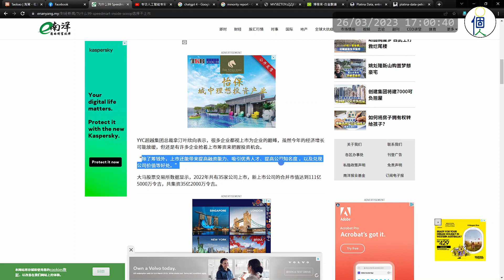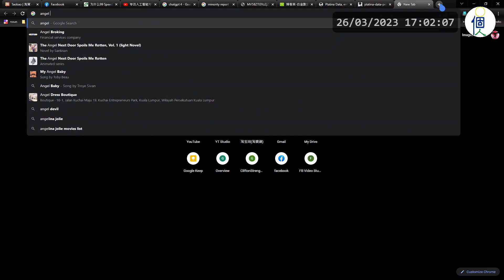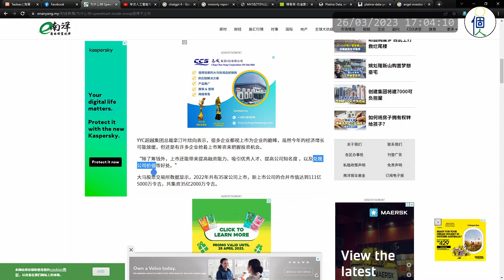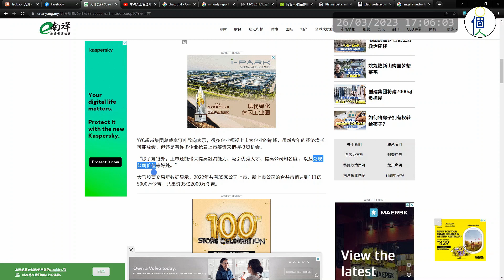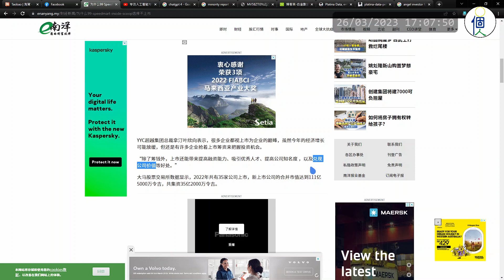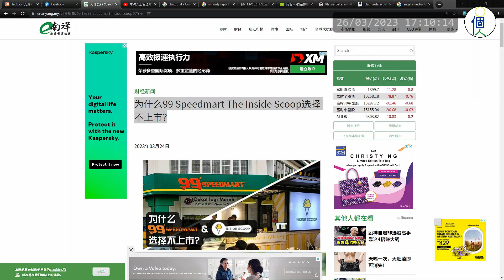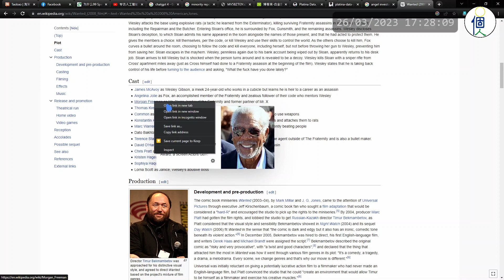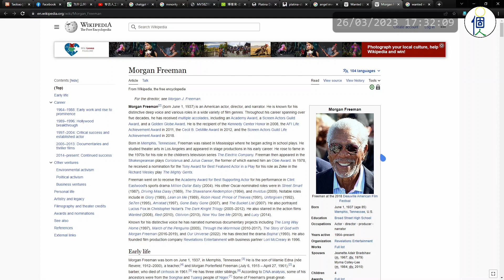一個人發噏風 - 2023 第12週 為何公司不上市？ChatGPT-4 給我的啟示。